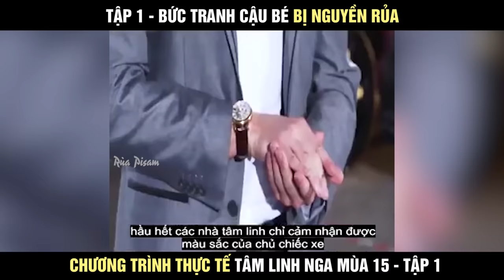Cuộc chiến tâm linh Nga mùa 15 - Tập 1: Bức tranh cậu bé bị nguyền rủa